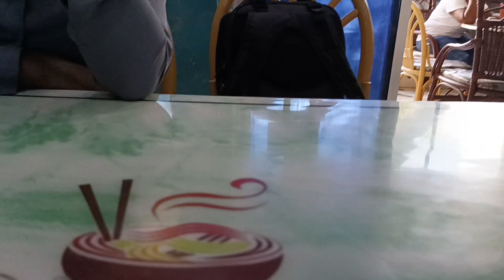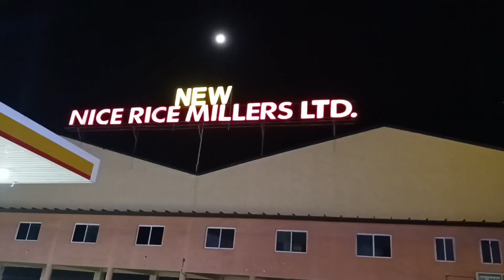MAUA,Town; "Where everyone is a miraa/Khat Farmer